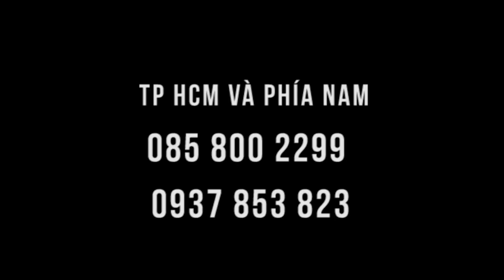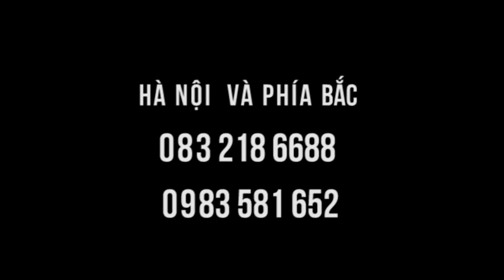Hy vọng tràn đầy cho bênh nhân thoái hóa cột sống, đau thần kinh tọa!